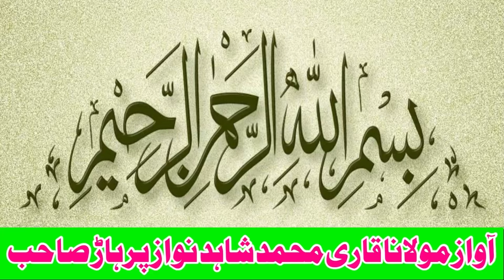Aqib Pehlwan Gurmani Vs Haider Pehlwan Multani Beta Achi Pehlwan Multani 27 September 2024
Aqib Pehlwan Gurmani Vs Haider Pehlwan Multani Beta Achi Pehlwan Multani